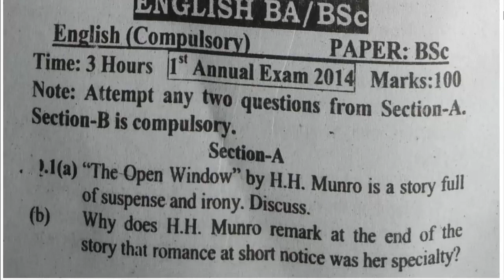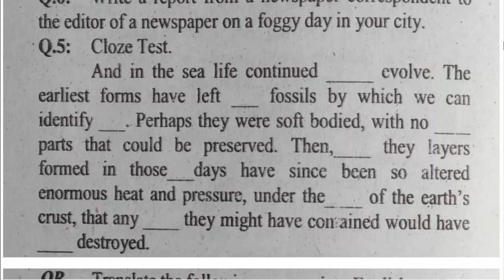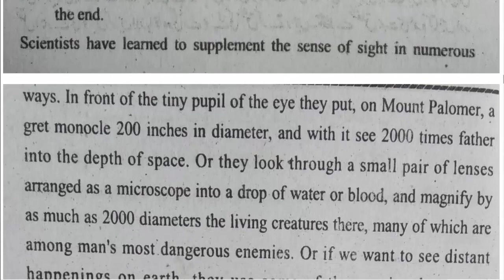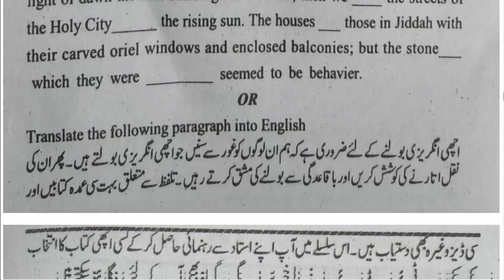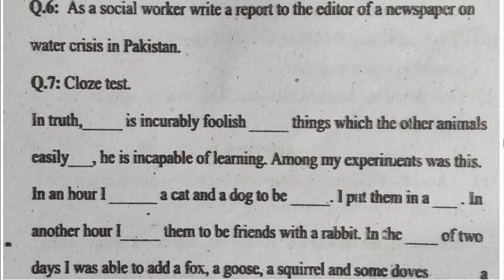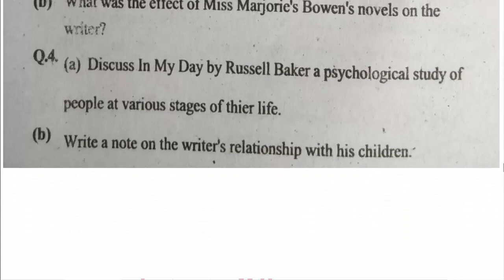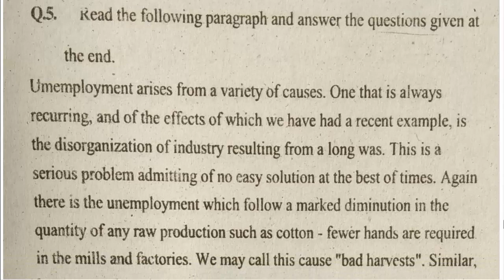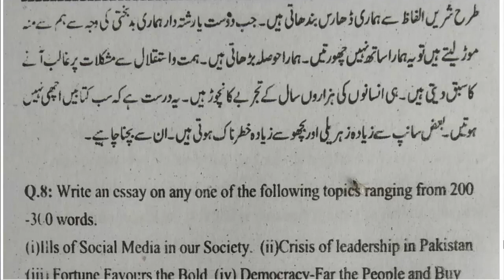BSC ADS 1st Annual ENGLISH 5 Year's Past Original Papers Sargodha University BA BSC ADP UOS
Copyright lines 👉